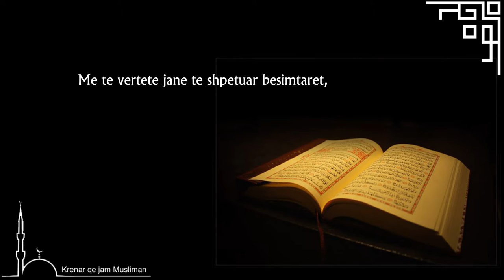A jam unë njëri prej tyre??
Me te vertete jane te shpetuar besimtaret,te cilet jane te perulur ne namazin e tyre,te cilet shmangen nga fjalet e kota,te cilet e japin zekatin,te cilet e ruajne nderin e tyre,te cilet u permbahen amaneteve dhe detyrimeve te marra dhe te cilet i kryejne rregullisht faljet. (Muminun,1-9)